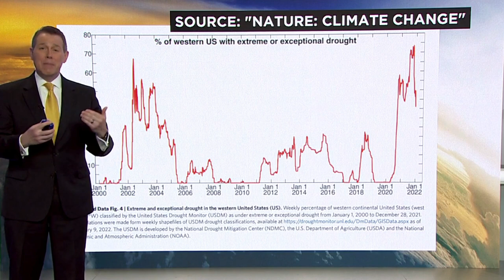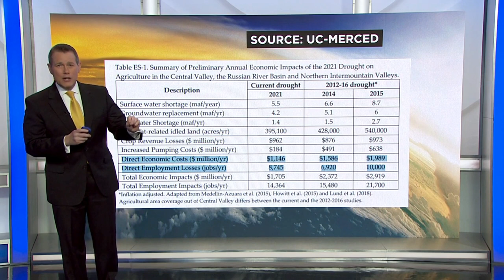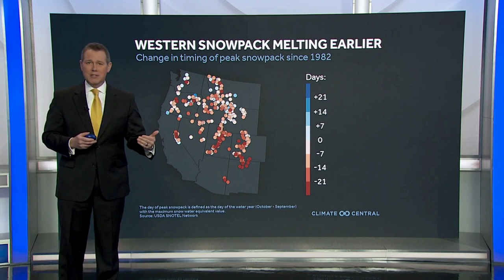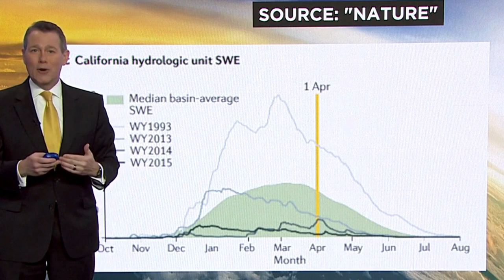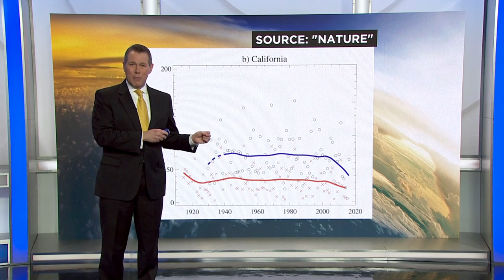THE WEST IS LOST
The most science-y MSM weather news update I have possibly ever seen.
RIP WEST COAST
Everything is lost.

"In this week's Weather Extra segment, CBS News Bay Area Meteorologist Paul Heggen looks at how exceptional drought and the warming climate are combining to put Western water supplies at risk"